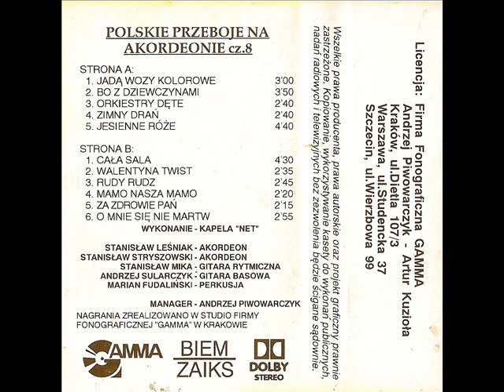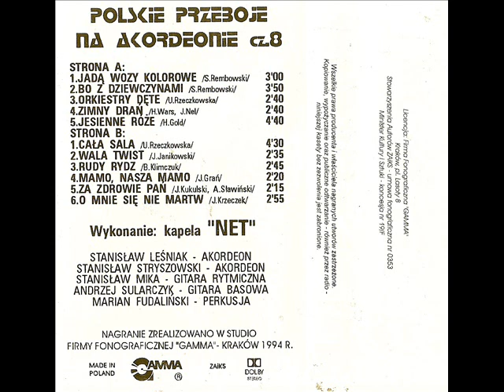Kapela Net - Mamo nasza mamo [Polskie Przeboje Na Akordeonie 8 (Gamma) (G-168)] (Polska Biesiada)